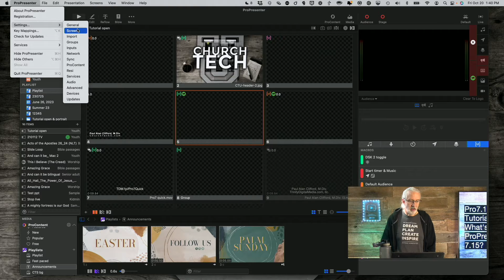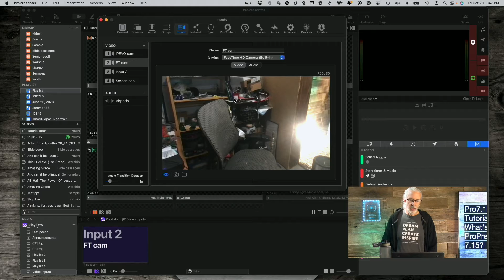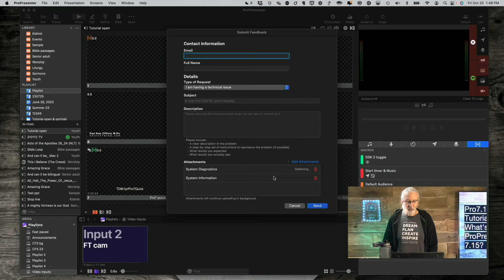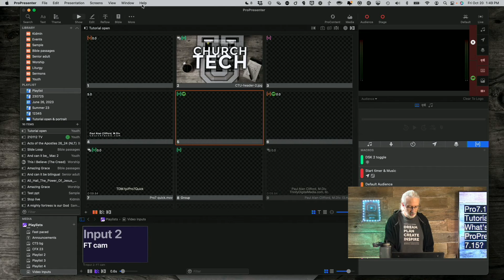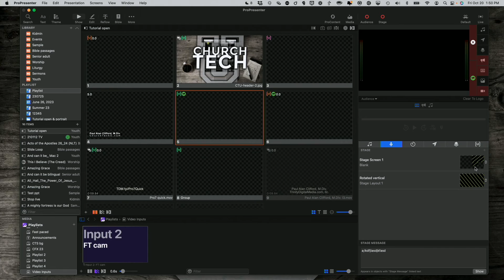ProPresenter 7 Tutorial: What's new in Pro7.15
Join my FREE Pro7 quick start course (updated for recent versions).  Just go to TDM.fyi/pro7quick to signup and get your own login.  If you want something more advanced, get more training for your whole team at ChurchTechU.com.
October 31, 2023, Renewed Vision announced Pro7.15.  Unveiling ProPresenter 7.15! Join us as we explore the newest features, including ProContent Search and Video Delay. Don't miss out, watch it here.